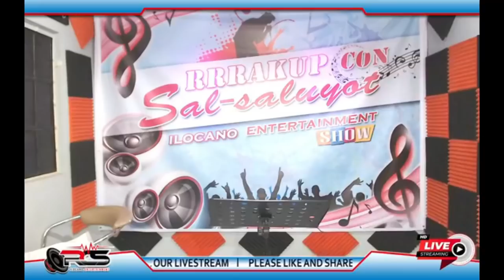NOVELTY ILOCANO NONSTOP SONGS 2020 COVERED BY LEEWAH AND PAULA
RRRrakup Con Sal-saluyot Ilocano Entertainment show
please like our page and follow  our facebook page for more songs and ILOKANO SONGS...

LIST OF SONGS:

1. BAKLA A DRIVER
2.DRIVER A NADAWEL
3.BAKLA MET GAYAM
4.BIAG TI HAWAINO
5.BUKEL BUKEL
6.ALIBOT KEN KAPPI